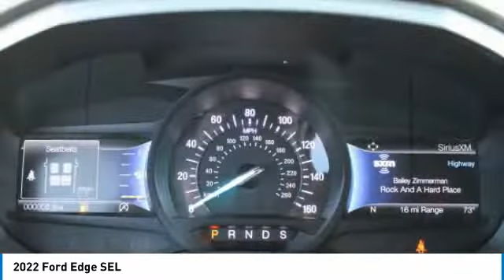2022 Ford Edge T22009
2022 Ford Edge SEL

617 N. Main St.